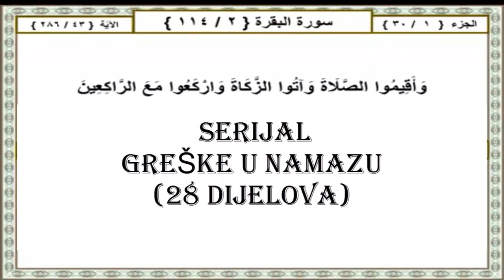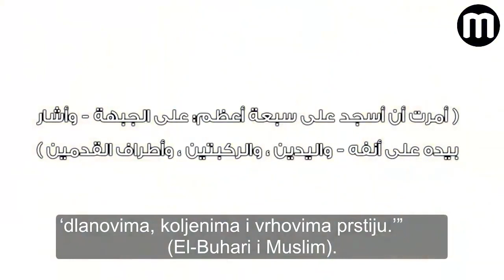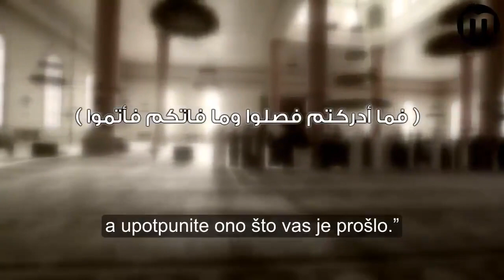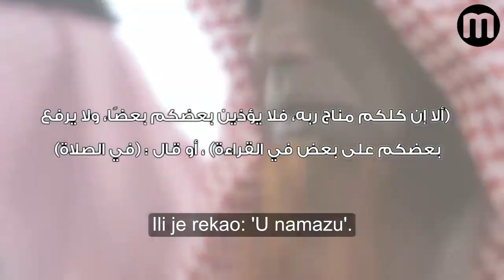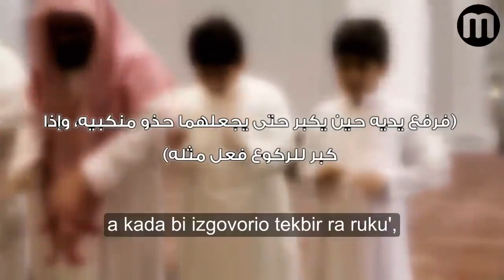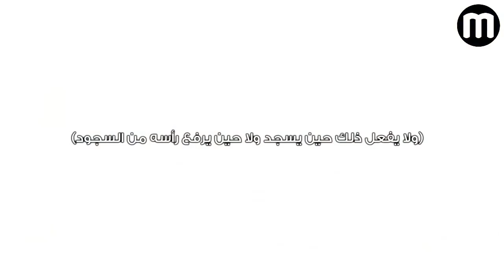Greške u namazu | Serijal